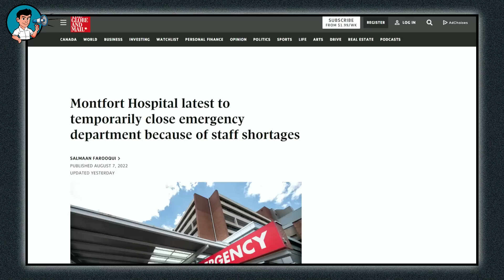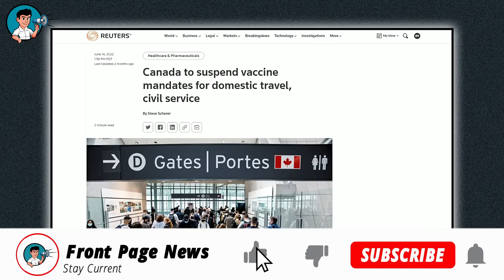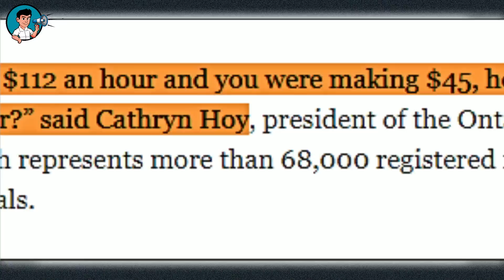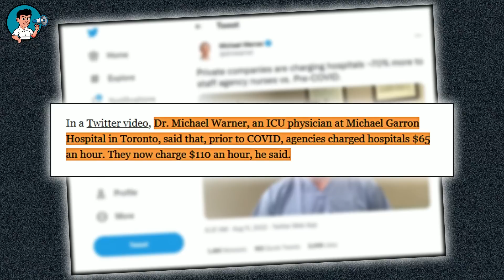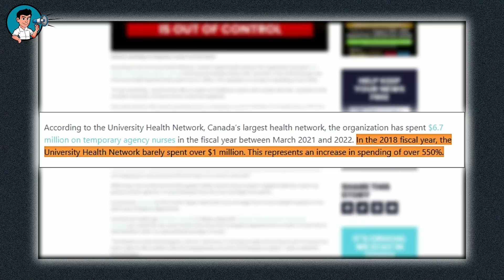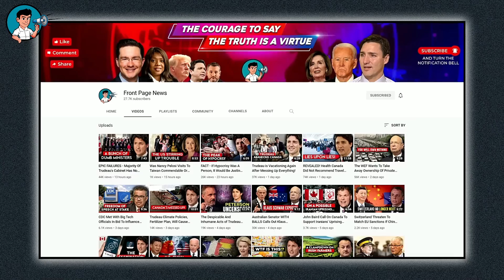Political Clowns - Ontario Spending 300% More On Temporary Nurses (Front Page News)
Political Clowns - Ontario Spending 300% More On Temporary Nurses

Staffing agencies were a big help to hospitals during the Co Vid 19 pandemic health crisis. They helped pump up the number of available nurses to complement the rising numbers of patients infected with the virus at that time. Everything was going well and smoothly until Trudeau came in with his vaccine mandates that prevented unvaccinated health care workers from doing their job which was to ensure that patients infected with the virus recovered as soon as possible.

An effect of Trudeau’s mandates was that these unvaccinated health professionals were indefinitely suspended from the hospitals in which they worked, thereby depleting the number of medical professionals in hospitals at a period when the country needed every single one of them. To make up for their losses, hospitals leaned more on these staffing agencies that offered temporary nurses. They thought they were being wise by doing so.

But the current situation in the health sector shows that these hospitals had simply done themselves more harm than good in turning to staff agencies, and Trudeau has once again harmed the country’s already shaky economy. Let’s use Ontario as a case study since they form some part of the basis of this news. According to the University Health Network which is the largest health network in Canada, the province of Ontario has spent 6.7 million dollars on temporary nurses between the fiscal year of March 20 21 and 20 22.

And of course, you don’t think such an amount of money came from the hospitals and not the provincial government in Ontario? We are talking about 6.7 million dollars of taxpayers’ money going to these private, temporary staffing agencies. What makes it the more saddening is the fact that in the end, Trudeau had to suspend the vaccine mandates, meaning that those who were unvaccinated and suspended as a consequence could get back to work. So why did he put it in the first place? Anyways, the damage has already been done and now those who were unjustly suspended are demanding compensation, and they have every right to do so.